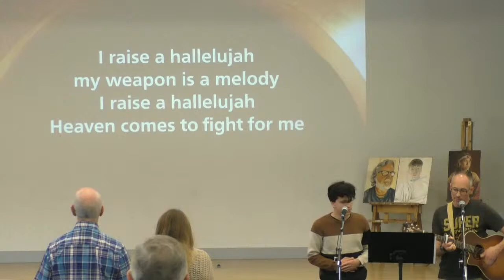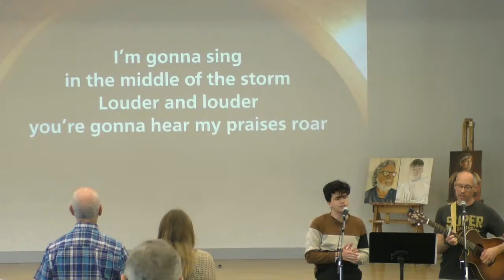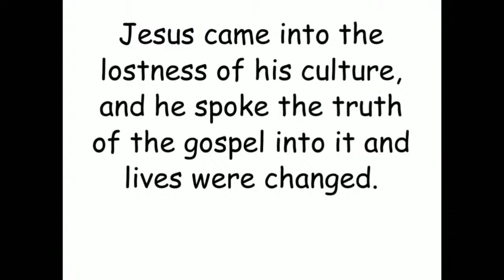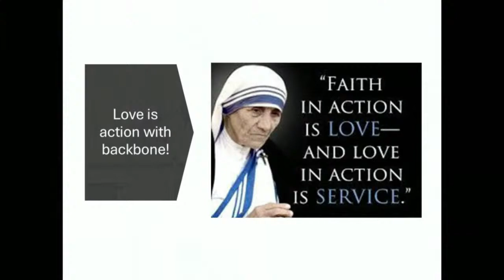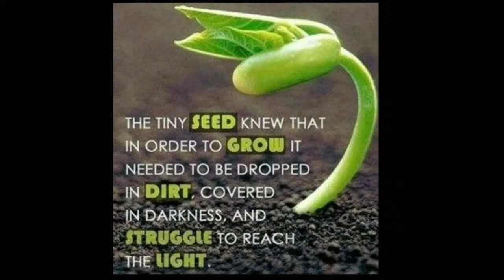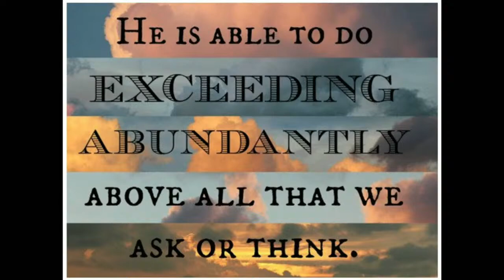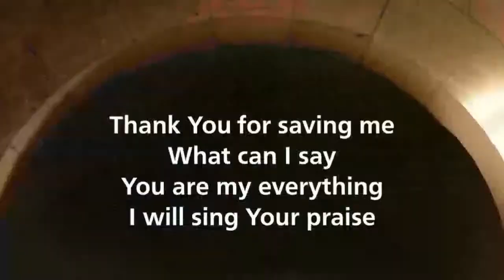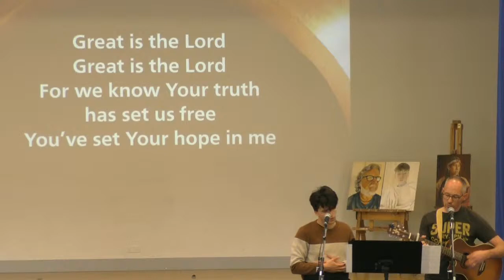Edited Version of Sunday 30th June Service | Faith Marsden - Deep Clean Pt3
Worship and teaching from this weeks service, as we finish off our series on Repentance with Faith Marsden